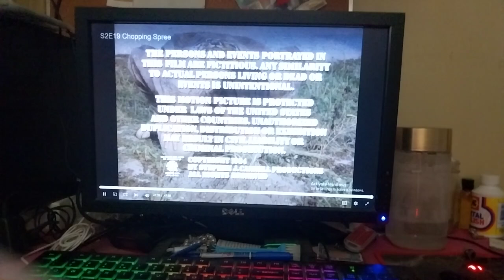Universal Television/Stephen J Cannell Productions (1984)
From The A-Team late season 2.